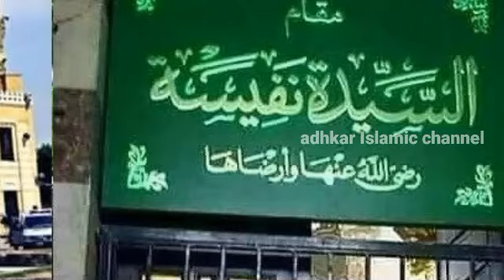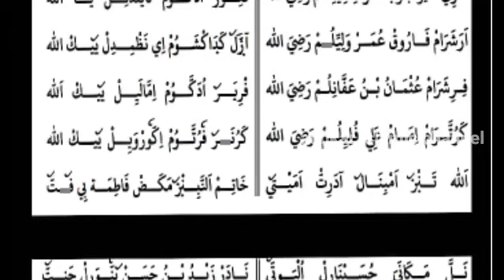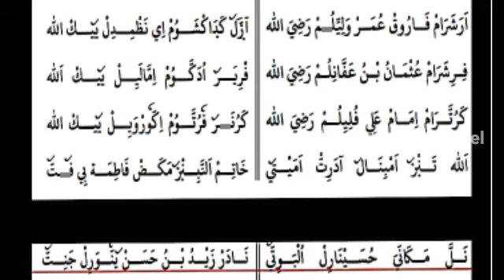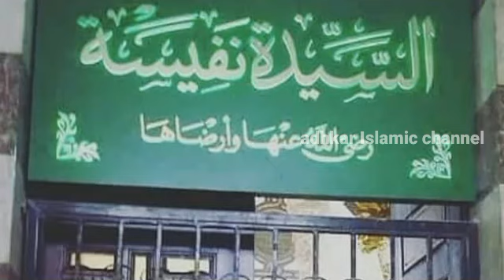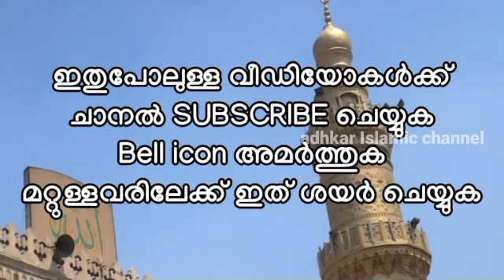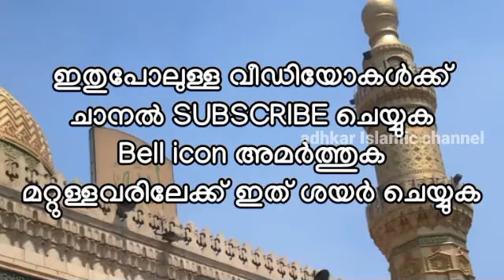റമളാൻ 5 നഫീസത്തുൽ മിസ്വ്രിയ്യ (റ) വഫാത്ത് ദിനം മാലപ്പാട്ട് & ഫാത്തിഹ ദുആ |nafeesath beevi